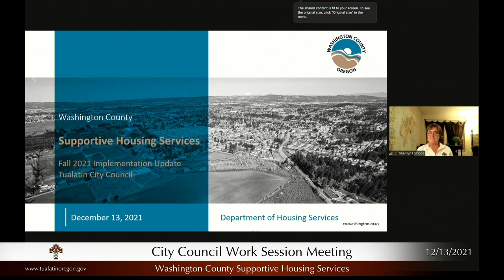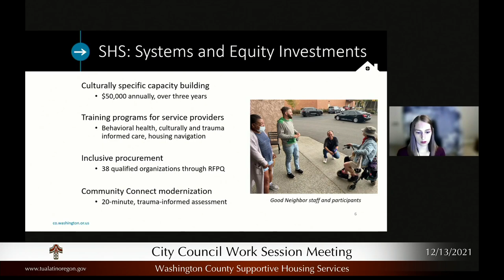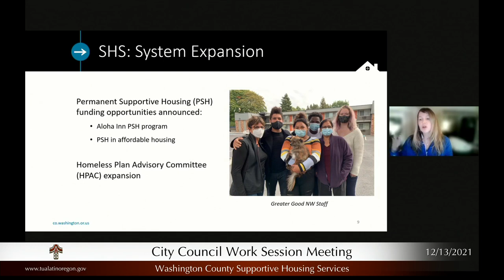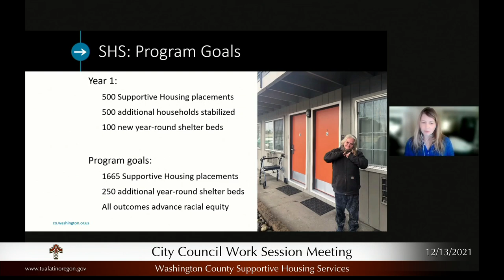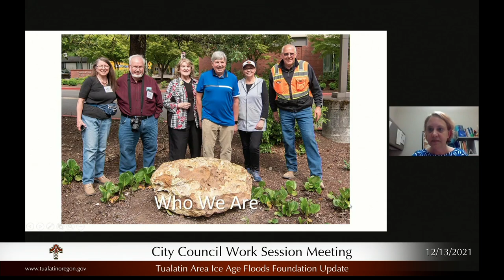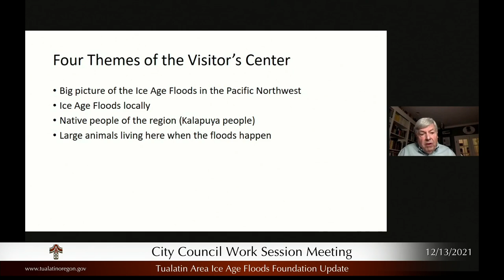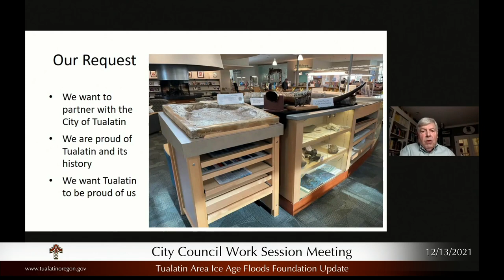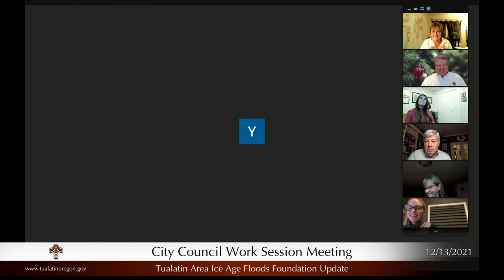City Council Work Session - December 13, 2021